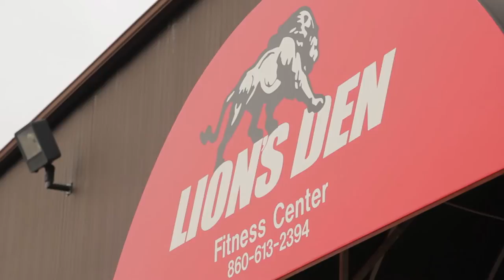The Lion's Den: MMA • Boxing • Fitness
Promotional video for a gym that has been home to various boxing champions.  Learn about its trainers, classes, and history.
The fitness center offers training in Mix Martial Arts, Boxing, Muay Thai, and Brazilian jiu-jitsu; as well as classes in yoga and cardio conditioning.